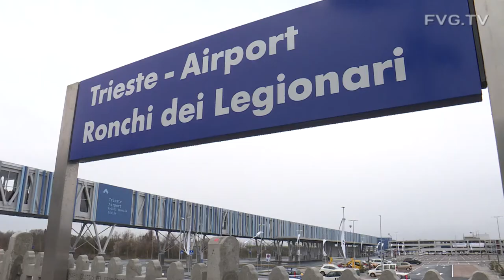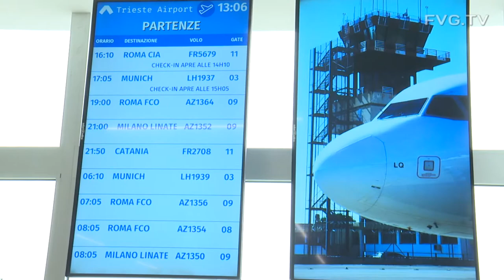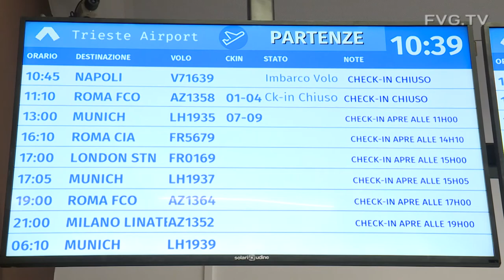Trieste Airport: Inaugurato nuovo polo intermodale a Ronchi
Si tratta di una vera e propria svolta infrastrutturale, destinata a incidere con successo nelle prospettive di sviluppo dell'Aeroporto del Friuli Venezia Giulia. Un cambiamento che consente ai viaggiatori di raggiungere direttamente lo scalo regionale via treno, da Trieste, Udine e Venezia, grazie a una nuova stazione collegata all'aeroporto con una passerella in acciaio e vetro.